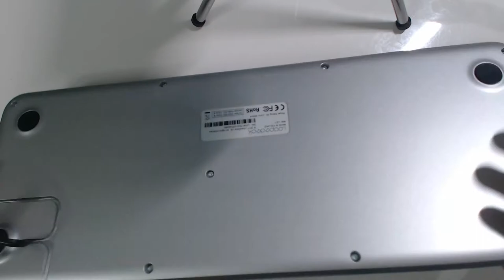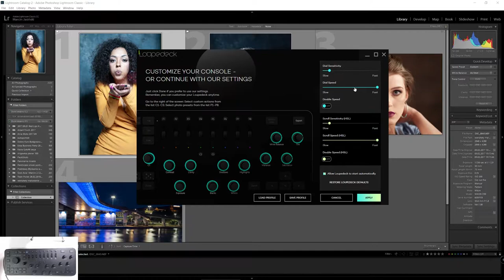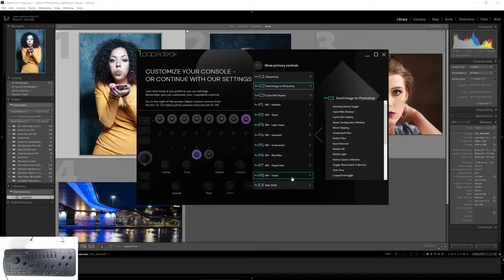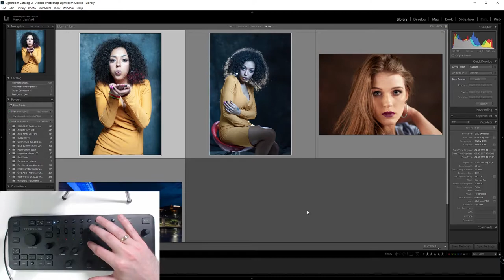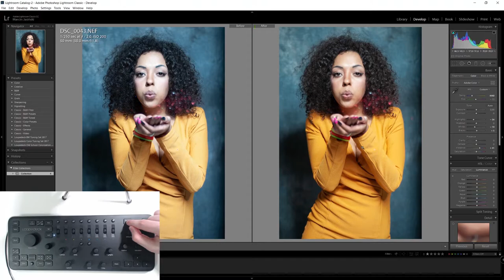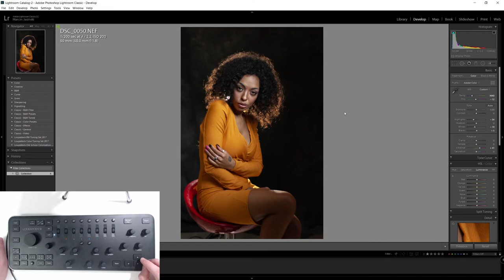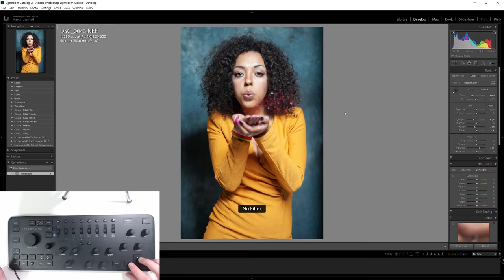11. Loupedeck czyli konsola do Lightrooma - recenzja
Recenzja świetnego urządzenia do programu Adobe Lightroom jakim jest Loupedeck. Warto kupić ? Przekonaj się sam.

Pozdrowienia